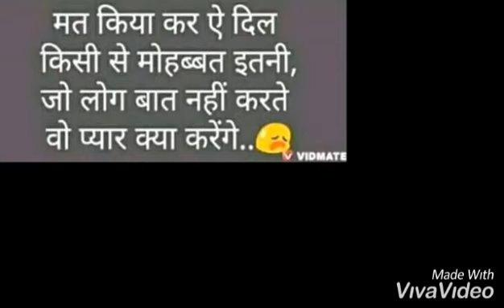muje jine nahi deti hai yaad Teri